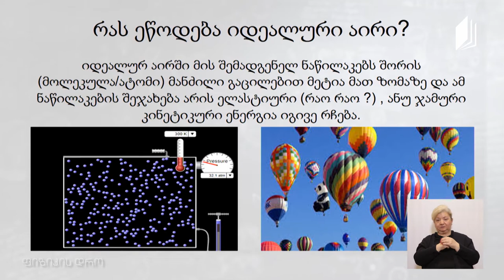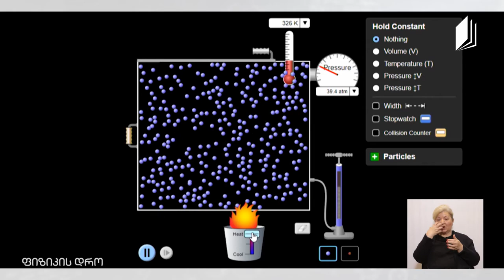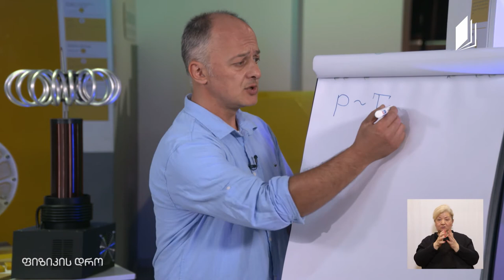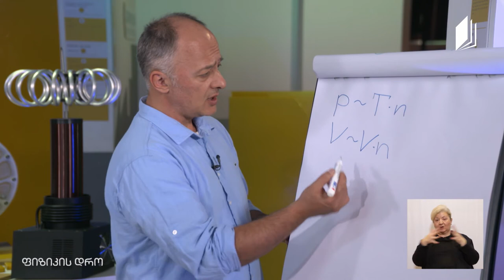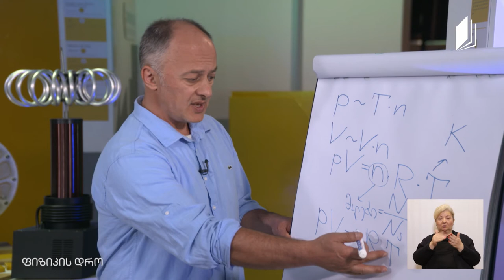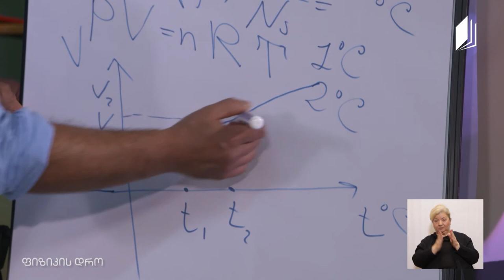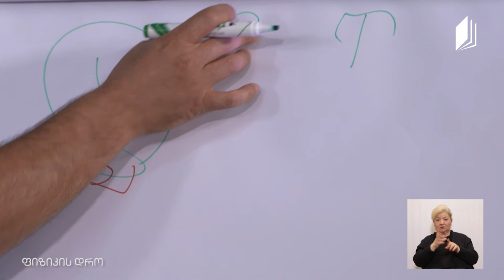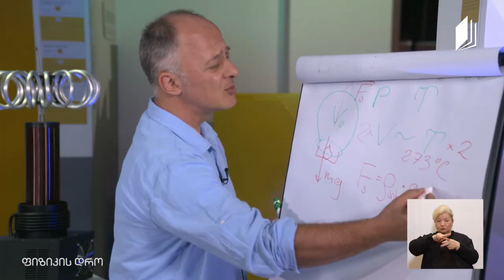ფიზიკის დრო - იდეალური აირი: მოლეკულარული კინეტიკური თეორია